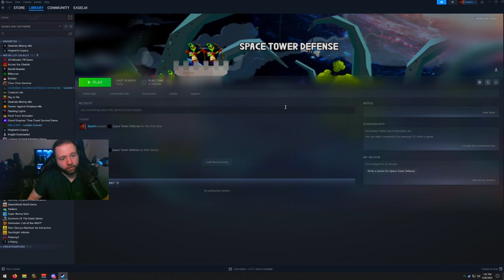Games I Wouldn't Normally Play: Space Tower Defense - JUST ANOTHER MOBILE GAME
Another mobile game on PC? Check.